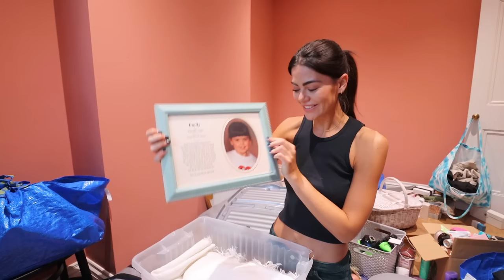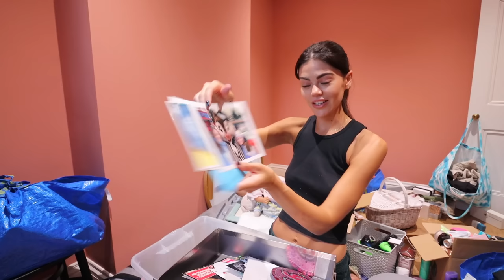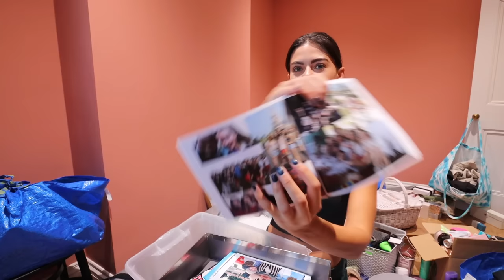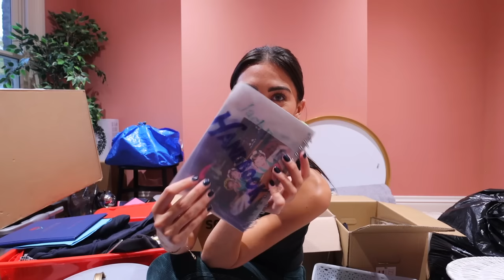I’ve been HIDING this room for a REASON.. 😅🏡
Hey hey!!! I'm FINALLY showing you the room that I've been avoiding.. don't worry I've not been just not showing you haha I've been pretending it doesn't exist! welcome back to you MOVING VLOGS!

Gua Sha
Yoga mat

(some PR gifted items mentioned below)

Main bedroom: Beige 02Red in pilates room: Red 03
Living room: Green 02 (matt)
Main bathroom: White 06
Guest bedroom architrave colour: Pink 08
Kitchen wall colour: White 06
On my ceilings and above picture rails: White 06

Orac Decor: where all of my skirting, coving and architrave I have throughout the house is

‘Aged Brass’ sockets and switches range I’ve chosen throughout my home